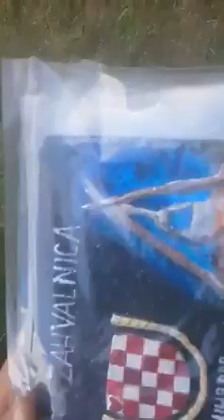Adriatic Adventures Tour 2015 in Grobnik for the Croatian National Day video 1